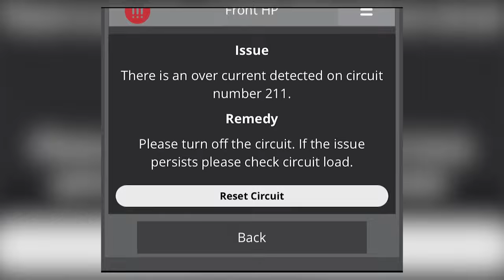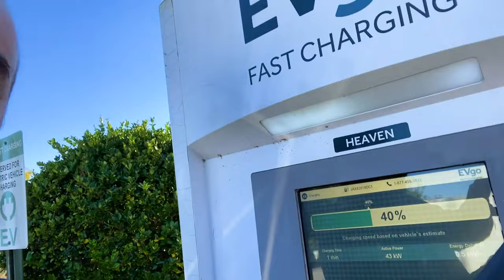New RV Troubles With Our 2022 Thor Venetian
UPDATE: Middle AC works with Heat :-) Alex missed it in St. Augustine and the Mobile Tech in Madison fixed it.

Everyone tells you...things break on RVs and that is so true.  Missy and Stuart are still well within the first year shake out period with our new Thor Venetian and the little naggy issues are piling up.

This time, we are having some power issues with our front heat pump. After this video was recorded, FireFly and Thor have sent us a new Black G12 panel after determining that the output for the front heat pump is not putting out power.

But...it took several calls on the phone with FireFly and several mobile techs to come to this conclusion.

Also, the Black G12 is not in an easy to get to area of the coach.

Still love our life...but I wish we had a month with no issues...maybe wishful thinking.

Meet Stuart & Missy - Full-Time RV Living As Digital Nomads & 3 Dogs.

In April 2021, Missy and Stuart sold their home in Sebring, FL, to move into their 43 foot Thor Venetian Motorhome.  After the short trial with a Fleetwood Flair and a Fleetwood Bounder 35K, Stuart and Missy determined it was time to move into the full-time RV living community while continuing to work full-time as digital marketing professionals with Ulistic

Follow Missy and Stuart's journey as full-time digital nomads with their three dogs, Sammy, Spookie, and Archie.  Welcome to 3 Dogs & An RV.